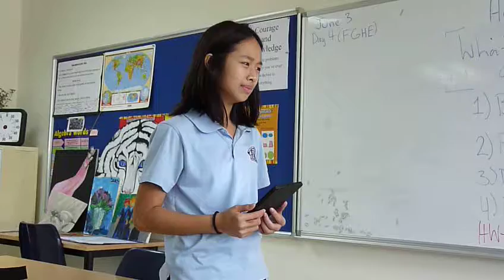Book Talk S2 6 - Penny